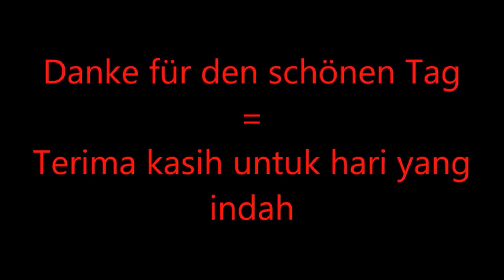Bule Jerman ini belajar manortor